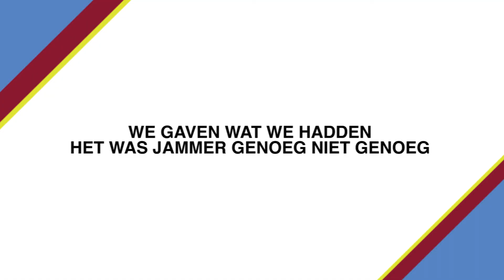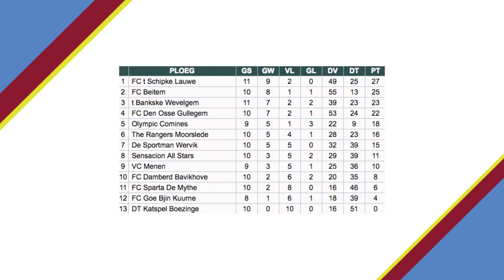FC 't Schipke vs The Rangers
Afgelopen wedstrijd verloren we met 2-4 van The Rangers Moorslede. Dit zal ons sterker maken om de volgende wedstrijd binnen twee weken tegen Damberd Bavikhove op scherp te staan.

26/11= geen wedstrijd
Volgende wedstrijd= 3/12 Damberd Bavikhove vs FC 't Schipke